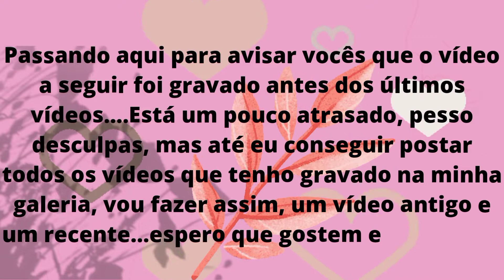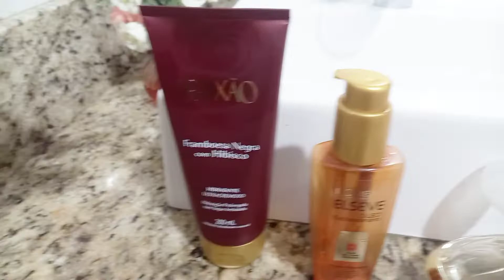Receita fácil de farofa de cebola e bacon/final de semana incrível/teve churrasco e até show!!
Olá meninada e piazada do meu canal tudo bem com vocês?
Eu me chamo Roseli Marcondes e sejam muito bem vindos ao meu canal!!!

INGREDIENTES DA RECEITA:
1 cebola grande inteira
2 colheres de sopa de manteiga ou margarina
bacon à vontade
farinha de mandioca pura ou temperada à gosto
MODO DE FAZER ACOMPANHAR O VIDEO

Me segue também lá no instagram: @roselimarcondess

segue o link do ultimo vídeo!!!

BEIJO NO CORAÇÃO, UM ABRAÇO APERTADO, FIQUEM COM DEUS E ATÉ O PRÓXIMO VÍDEO! TCHAU!